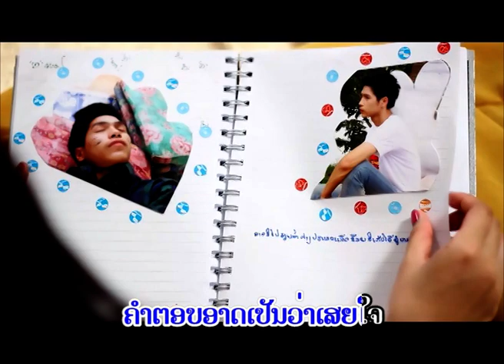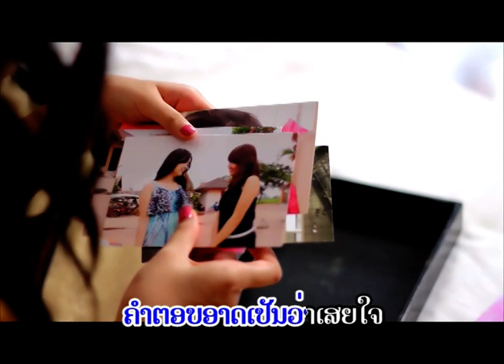ເກັບໄວ້ ອານິດຕ້າ ຄາລາໂອເກະ / karaoke เกับไว้